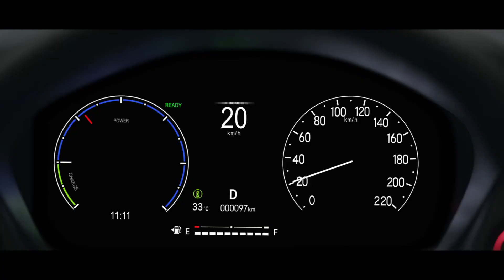Hyundai cars Discounts up to 50,000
Select Hyundai dealerships in the country are offering discounts on a few models in their product range this month. These benefits are available in the form of cash discounts, exchange bonuses, and corporate discounts.

The Hyundai Kona can be availed with a cash discount of up to Rs 50,000. The CNG variants of the Grand i10 Nios and Aura are offered with a cash discount of Rs 20,000, an exchange bonus of Rs 10,000, and a corporate discount of Rs 3,000 each. The Magna and Sportz variants of the i20 are available with a cash discount of Rs 10,000 and an exchange bonus of Rs 10,000.

Discounts on the Hyundai Aura and Grand i10 Nios petrol variants include a cash discount of Rs 10,000, an exchange bonus of Rs 10,000, and a corporate discount of Rs 3,000. The i20 N Line gets a cash discount of Rs 15,000. There are no discounts on the Verna, Venue, Venue N Line, Creta, Alcazar, and Ioniq 5.